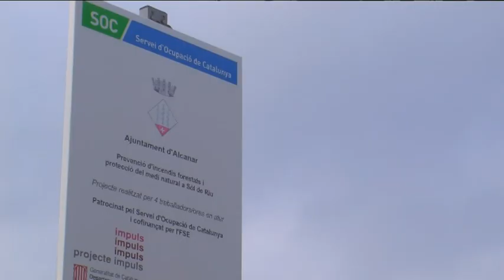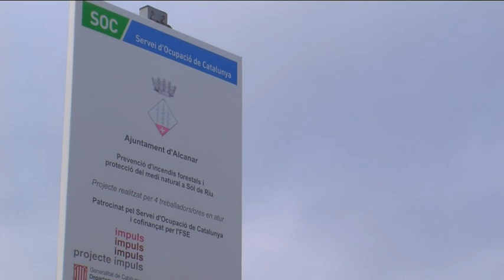Un camí natural, recorrerà el curs del riu Sénia, des de la Pobla fins Alcanar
La Mancomunitat de la Taula del Sénia vol consolidar la ruta de les oliveres mil·lenàries com a producte turístic arribant al Baix Maestrat. Serà un dels fruits de l’acord de col·laboració entre Catalunya i el País València en turisme que es va signar al 2016. L’altre projecte clau és la construcció d’un camí de 50 quilòmetres seguint el curs del Sénia entre les Cases i la Pobla de Benifassà. Així comença l’any 2017 per a la Taula del Sénia, que comptarà amb un pressupost de 426 mil euros, un 265 per cent més que fa dos anys.